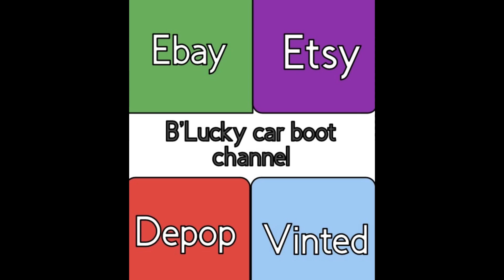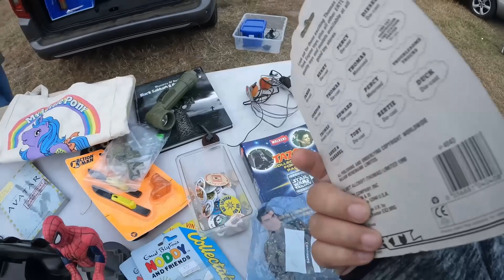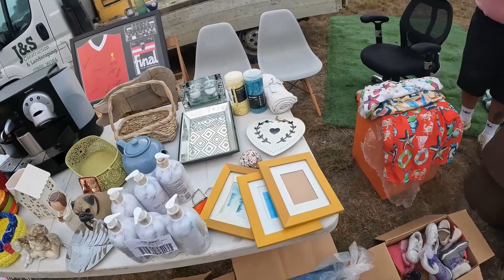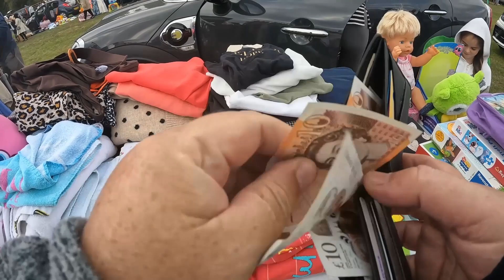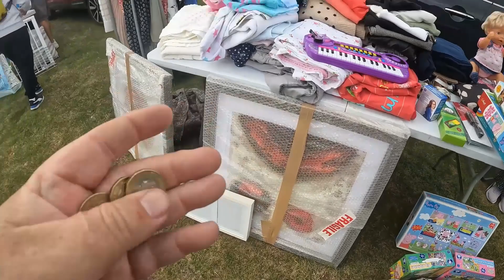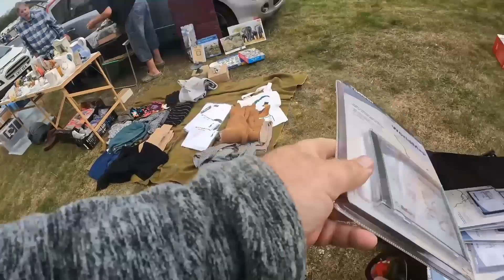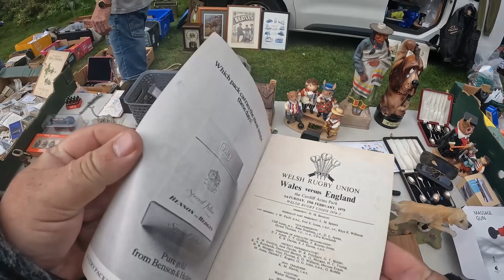probably the worst car boot hunts of my life vlog 214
well Saturday was bad well Sunday turned out to be even worse started at great amwell i literally bought 4 items 3 from 1 table i then went to second car boot and literally bought off the first row all in all a poor day but as i said at the end of the video i have to let others win now and again